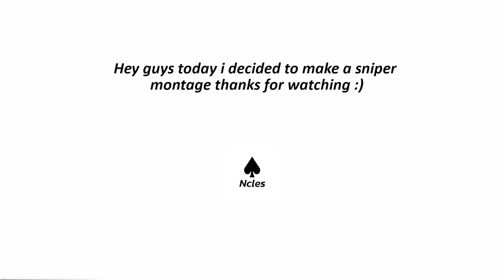Nike Ticks Sniper Montage